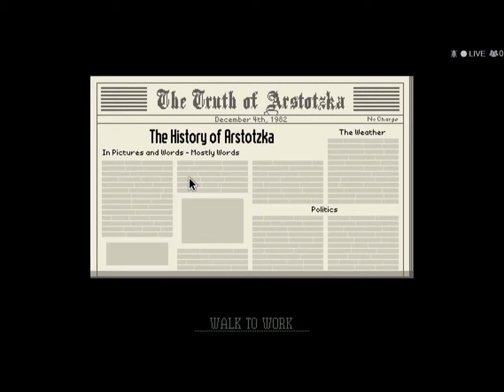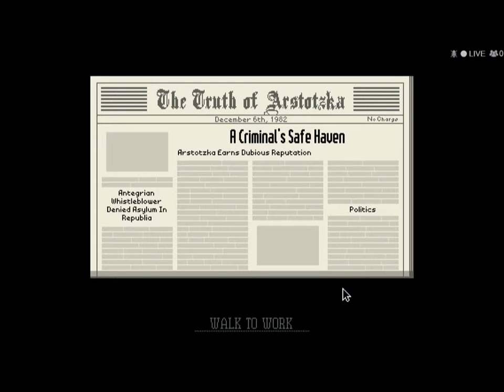Papers Please #3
Criminals are my forte.